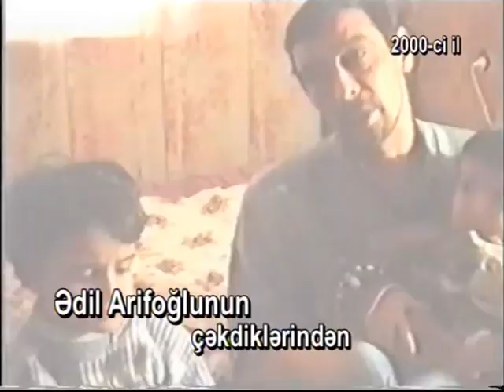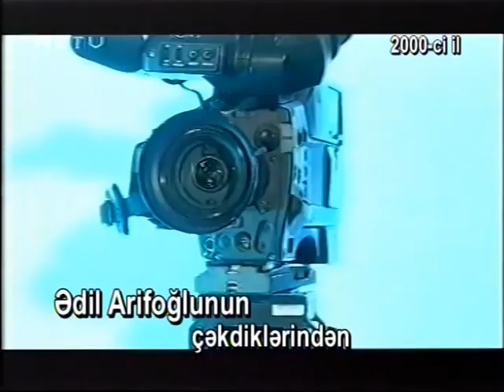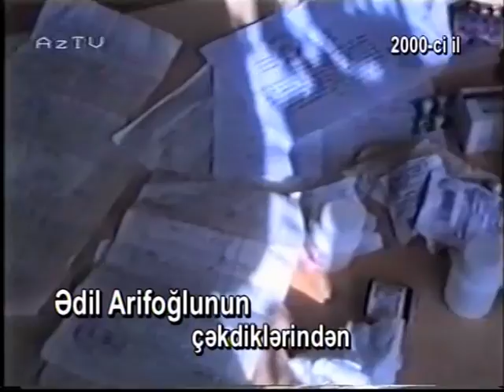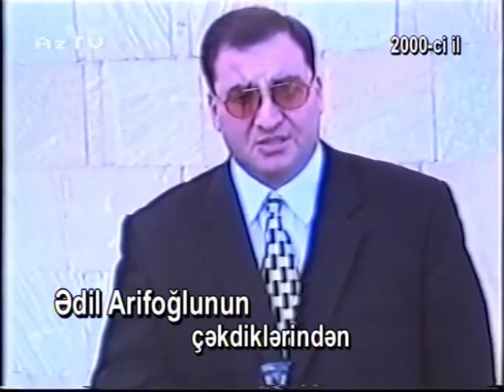Cernobul faciesi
Ədil Arif oğlunun çəkdiklərindən - 2000 ci il AzTv
Çernobıl Faciəsi